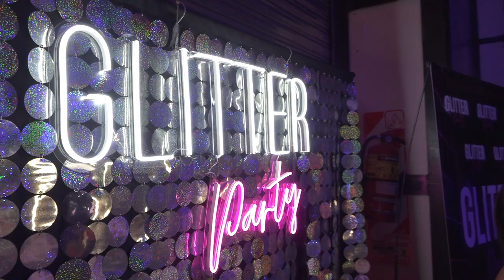Ponete la Cinta. Evento por el Día Mundial del Sida 2022.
El 29/11 se realizó nuestro evento Ponete la Cinta en el C Complejo Art Media en el marco del Día Mundial del Sida 2022. Participaron más de 1500 personas y el objetivo fue fortalecer el mensaje de prevención del VIH.

El evento contó con las presentaciones de Juan Ingaramo, House of Tropikalia y DJ Galga TPK. Además contó con el apoyo de: GSK-ViiV, Laboratorios Richmond, Gador Gilead, Prime, MSD, Emergencias, Cabrales y FAENA.